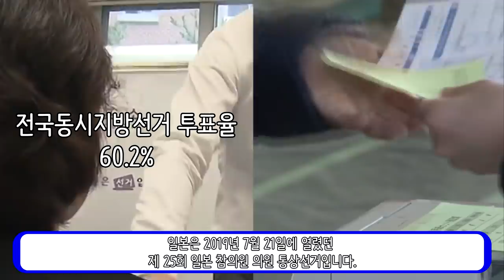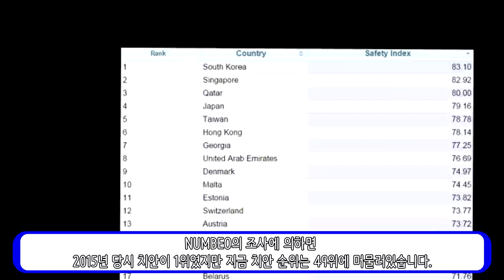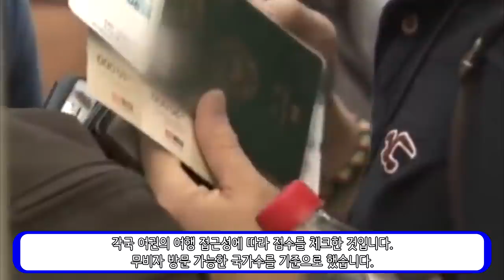대한민국 vs 일본! 어디가 더 쌜까?_[센서 스튜디오]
[ BGM ]
인트로 BGM : Vexento - Masked Raver
아웃트로 BGM : Jim Yosef - Link
영상 내 BGM : party troll song by D1ofAquavibe